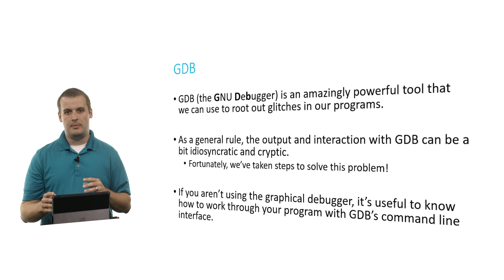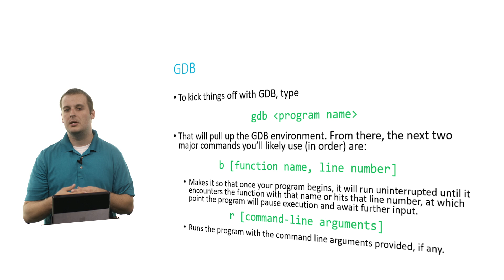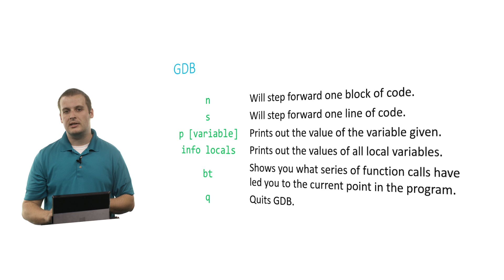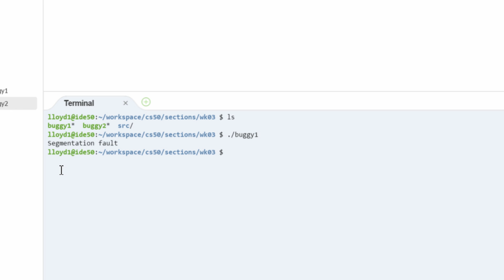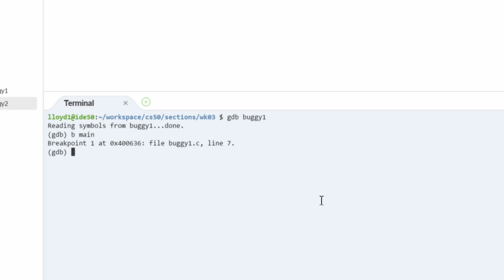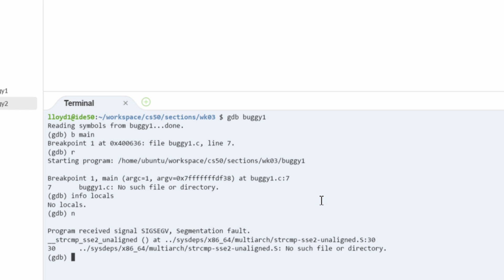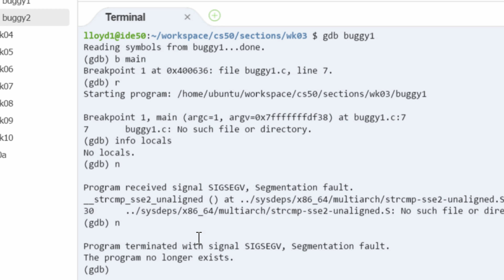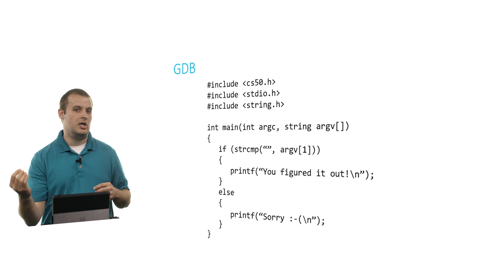GDB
This is CS50